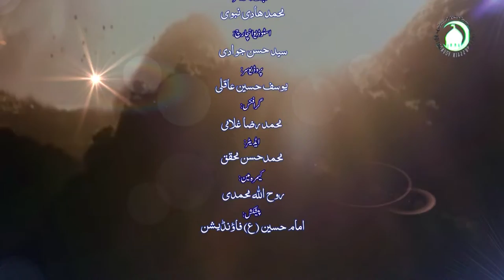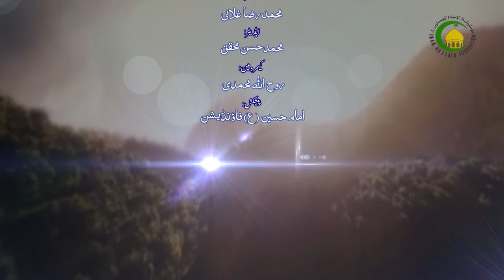118. ماه نور (12) (دعا «4») - استاد: محمد تقی هدایتی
ماه نور (12) (دعا «4»)